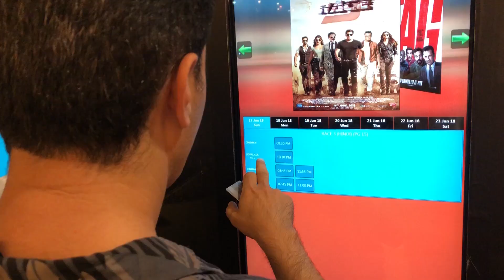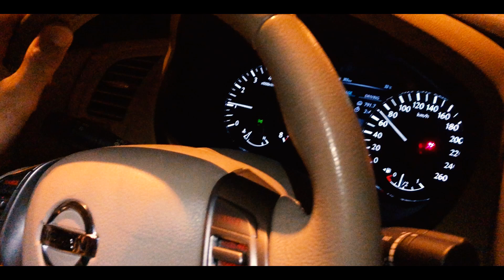race 3 review after watching in Dubai cinema | Mustafa kamal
race 3 movie review by two friends after watching in Dubai cinema First show starring salman khan bobby deol jacqueline fernandez daisy shah 7 number out of 10 nice and full action movie .mustafa kamal vlog

Mustafa kamal
mustafakamal vlog
mustafa vlog